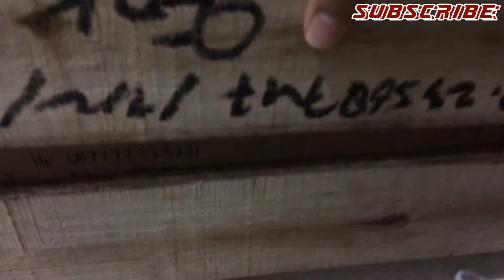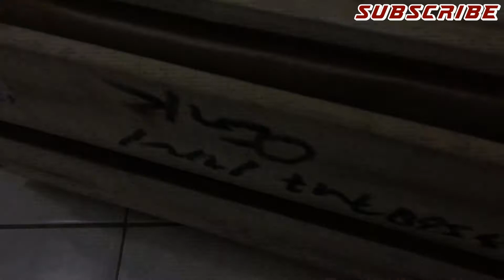Bongkar Akrilik Hot Wheels dan Diecast Skala 64.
Episode 18, akrilik hot wheels dan diecast skala 1:64.